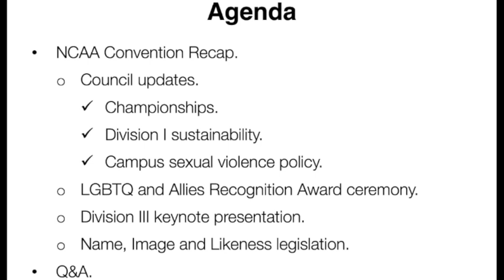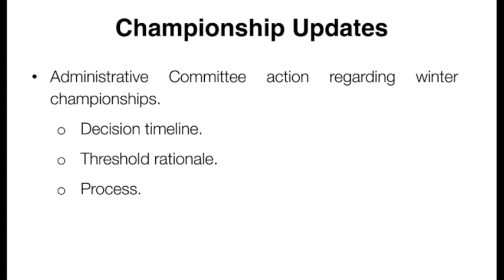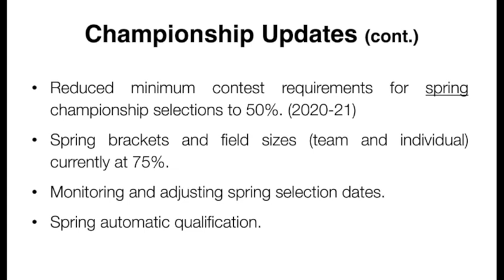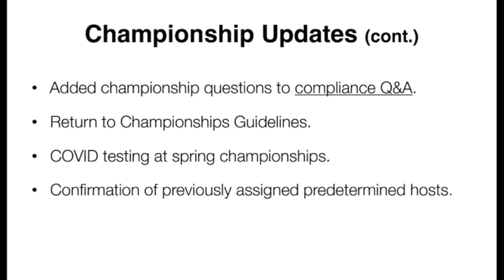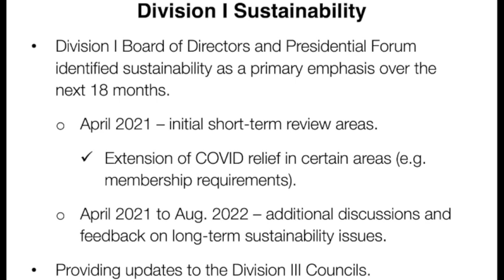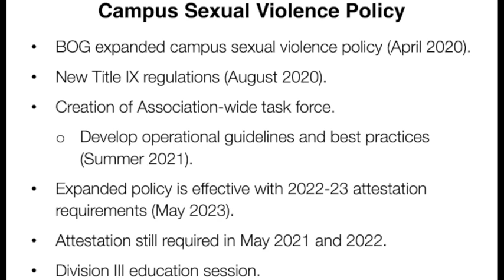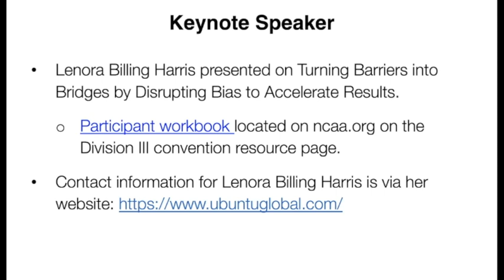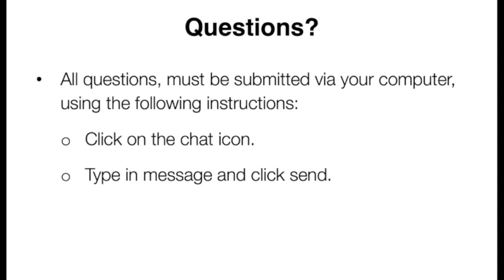2021 NCAA Convention Recap - Division III February 2021